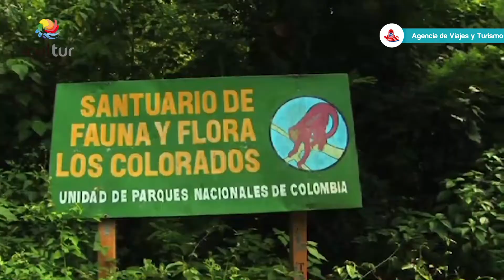San Juan Nepomuceno, la joya de los Montes de María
¡Descubre cada rincón de nuestro departamento todos los viernes con Comfenalco e @iculturbolivar! San Juan Nepomuceno, conocida como la joya de los Montes de María, llena de naturaleza que encanta a quienes realizan recorridos ecológicos, cuenta con una gastronomía, cultura y ambiente que acoge de manera única a sus visitantes. Desde nuestra Agencia de Viajes y Turismo de Comfenalco te invitamos a vivir cada momento mágico, planifica y viaja con todas precauciones. Para mayor información contáctanos al 📲 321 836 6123